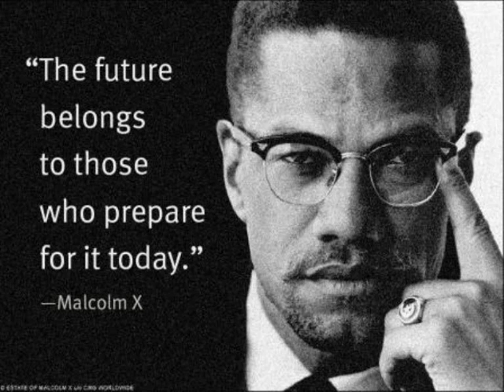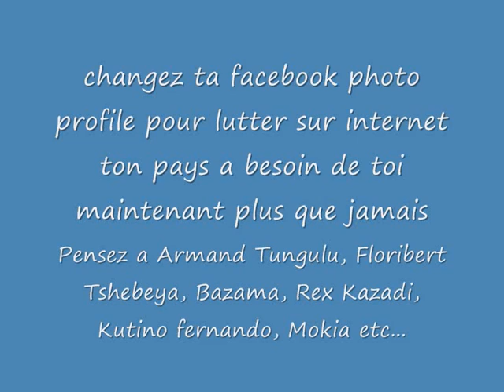TON PAYS A BESOIN DE TOI MAINTENANT PLUS QUE JAMAIS ACT NOW!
CAMPAGNE CHANGEZ PHOTO PROFILE FACEBOOK
REJOINGEZ NOUS POUR LES DIFFERENTS PHOTO NE SOIT PAS SEUL REJOIGNEZ LE GROUPE LES COMBATTANTS DE FACEBOOK